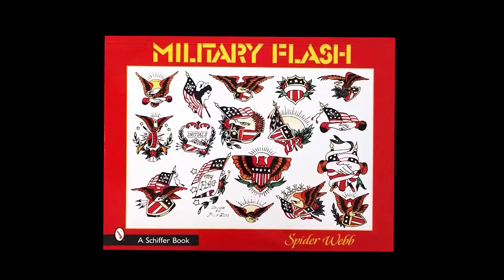Military Flash by Spider Webb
Centinaia di ancore, danzatrici esotiche, aquile, navi e molto altro. Un libro ricco di flash traditional dedicato ai veterani della guerra.Linee bold e soggetti colorati ed in bianco e nero.
Le pagine sono staccabili ed utilizzabili come tavole da appendere.

Rilegatura: Brossura con copertina morbida
Formato: 30,5 x 23 cm
Pagine: 80 pagine